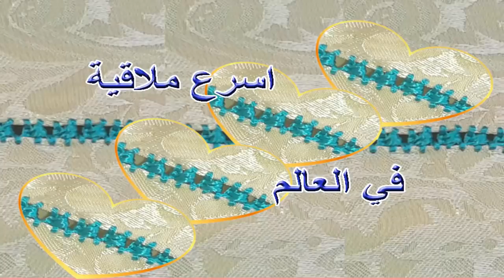الراندة:ملاقية شبيهة الكورميط لكن اسرع منها بكتير مع ام مريمranda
مرحبا بكم متابعي قناة ام مريم للراندة يسرني ان اقدم لكم اسرع واسهل ملاقية بالراندة لجمع اجزاء الجلابة او القفطان لكي تكوني سيدتي دائما انيقة وجميلة